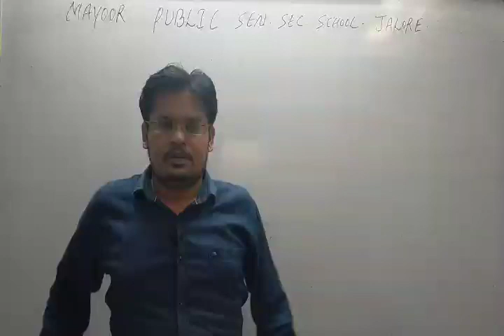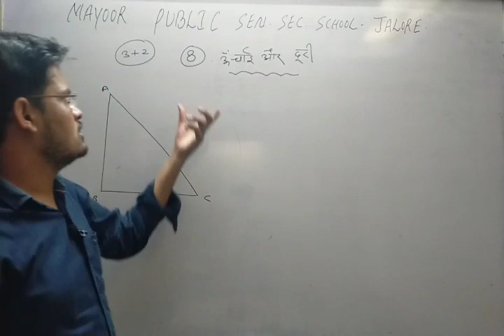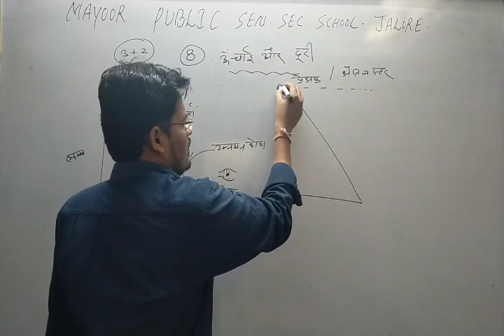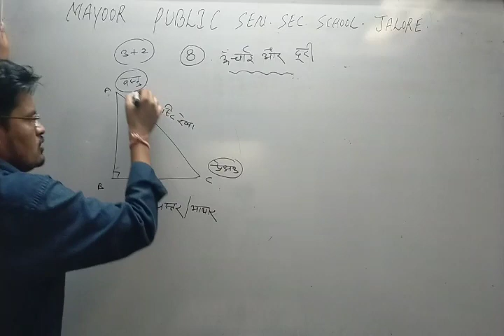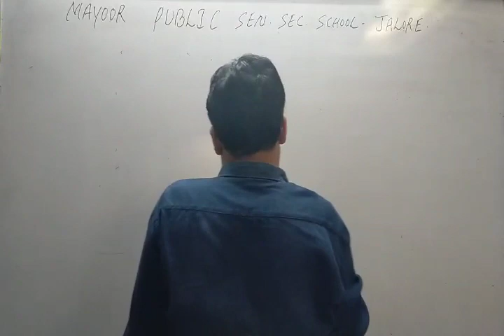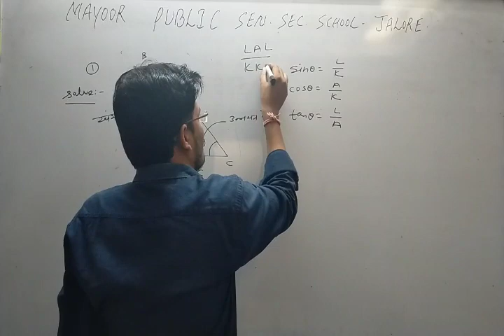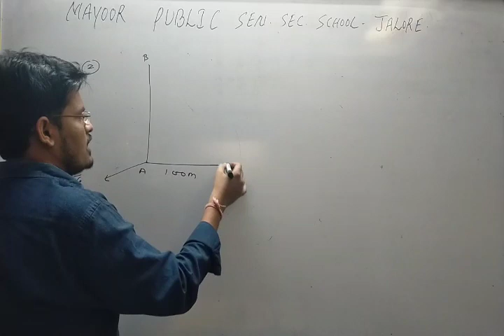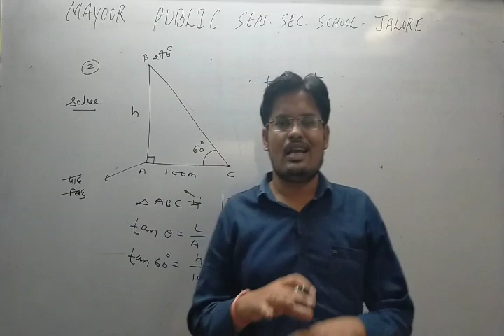RBSE CLASS X MATHS BY MS SIR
Unit - 8 ऊँचाई और दूरी (Video-23)